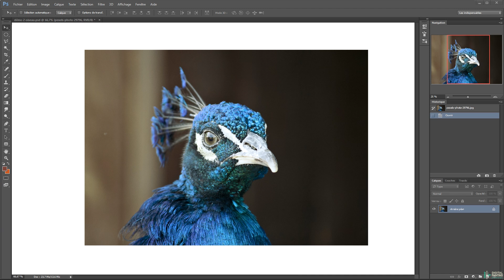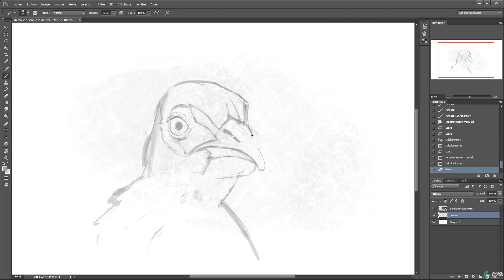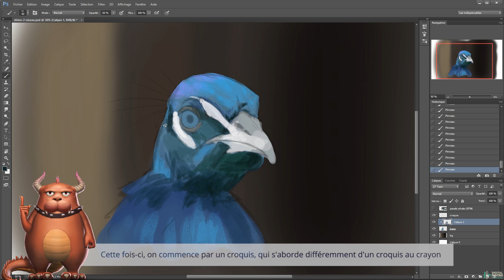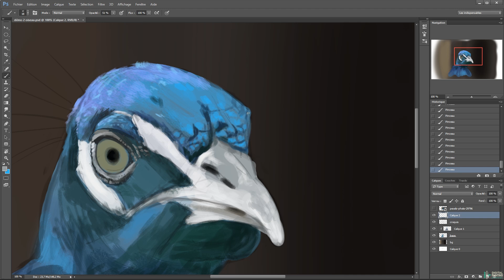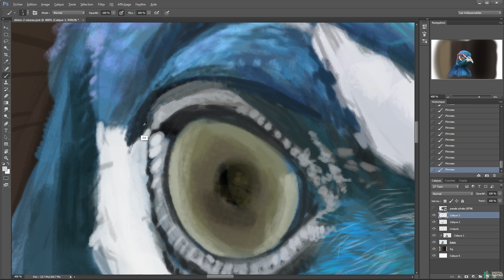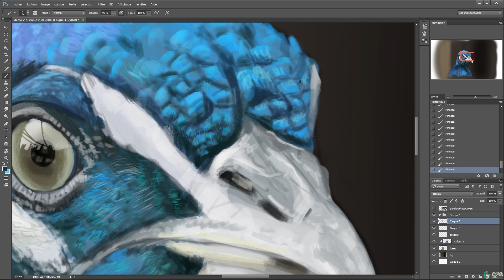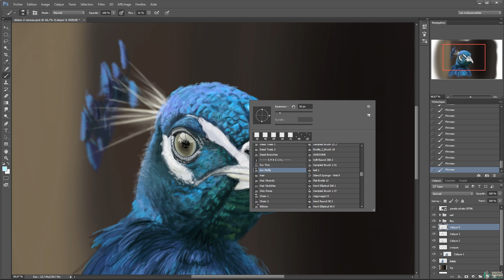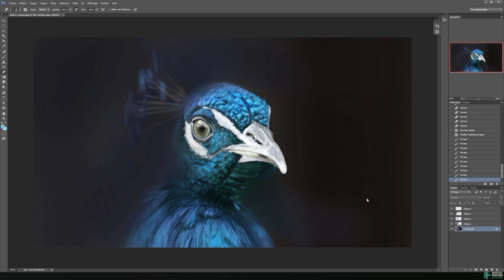Démo de digital painting #2 - [Le Programme] 1. Chap 0.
5è vidéo du Programme indispensable, série de cours premium pour apprendre le digital painting et le dessin. Je te montre une 2è rapide démo de digital painting en accéléré afin de pointer du doigt quelques spécificités et avantage de ce médium sur une image plus complexe que la précédente.

Si tu souhaites apprendre de zéro ou progresser en digital painting, commence par ces cours qui t'apprendront tout des bases jusqu'aux techniques avancées.
Que tu pratiques par passion ou si tu veux devenir illustrateur, concept artist, dessinateur BD, manga artist, etc... Ceci est ton meilleur point de départ.

J'espère que ce partage de vidéos te plaira ! Si c'est le cas, fais-le moi savoir en commentaire et partage la vidéo. Si elle t'aide, elle aidera sûrement tes amis. ;)